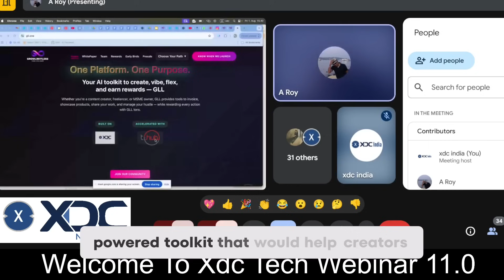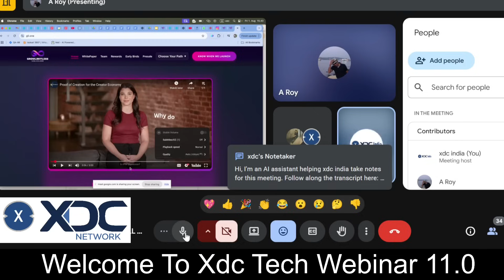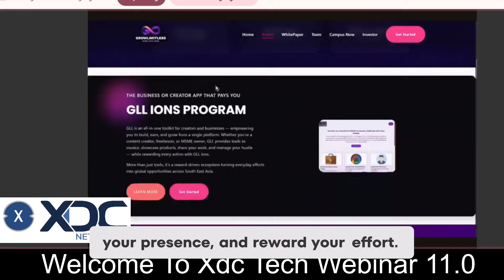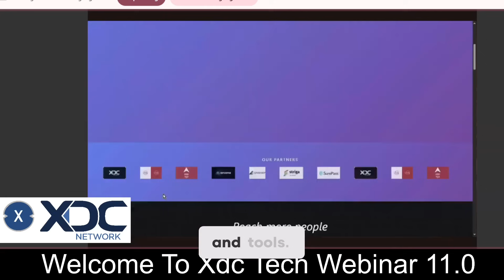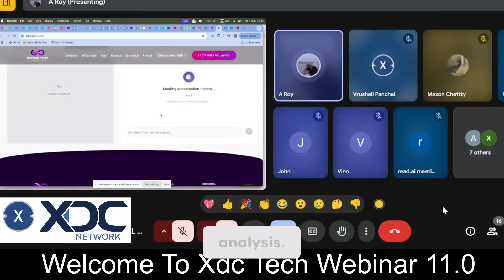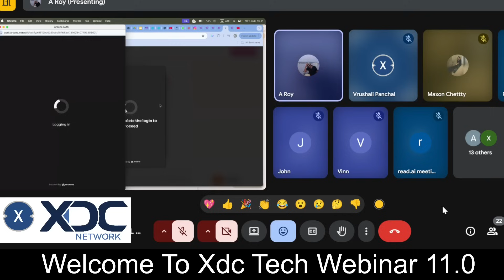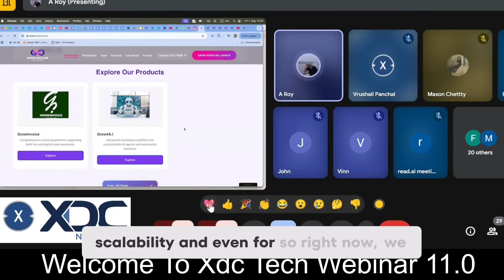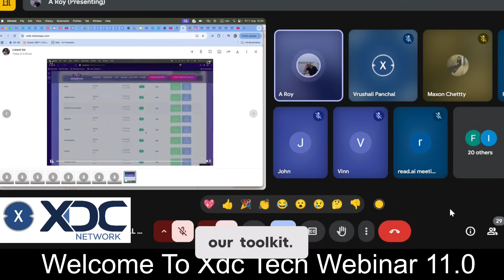GLL One Demo: AI Creator Toolkit Built on XDC Network | Proof of Creation & Token Rewards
Discover GLL One — an AI-powered all-in-one creator toolkit launched on the XDC Network.
In this demo, GLL One Founder Andrew Van Roy walks you through the platform's features, including blockchain-secured Proof of Creation, GLL IONS token rewards, AI workflow automation, and tools for MSMEs and freelancers.

🔹 What you’ll see in this video:

Live walkthrough of GLL's creator dashboard

How GLL IONS power AI agents

Lead generation tools for MSMEs

Payment integration with XDC & GLL tokens

Real use cases: resume sorters, storefront builders, WhatsApp integrations, and more